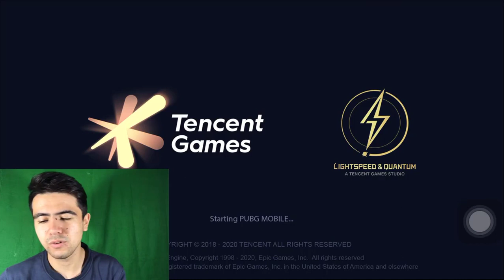PUBG DA ARCHA BAYRAM | UZBEK GAME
TAQIQLANADI:

► SO'KINISH,HAQORATLAR,TARBIYASIZLIK,
►SIYOSAT,